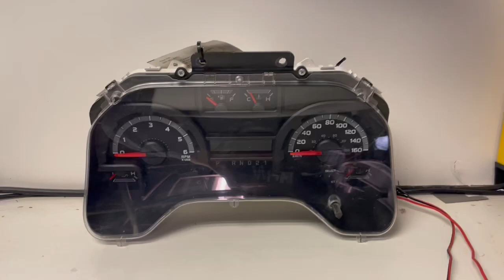2009-2016 FORD F150,250,350 (3) USED DASHBOARD INSTRUMENT CLUSTER TEST